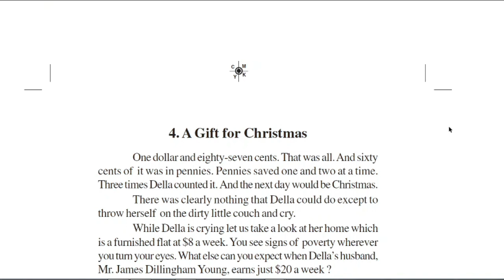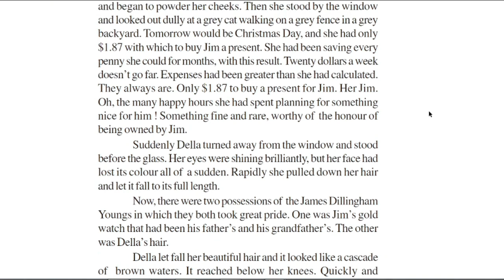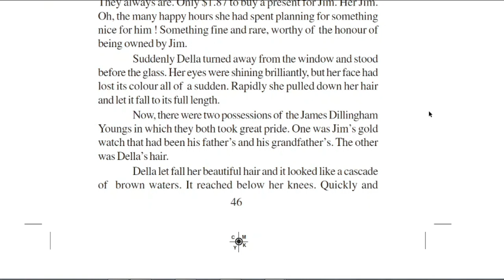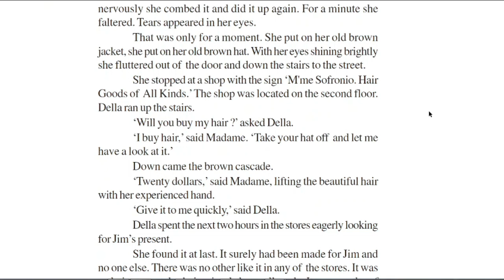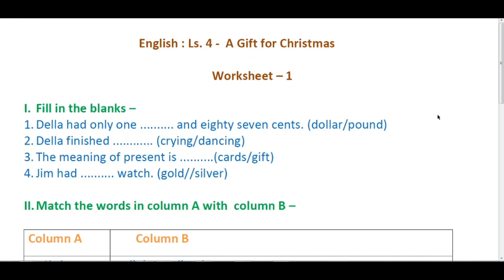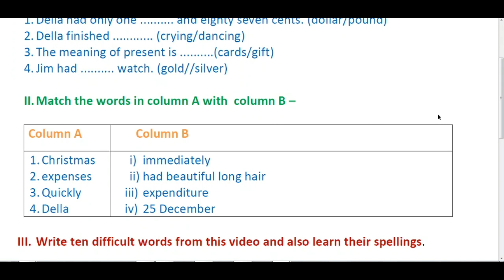Class 10th | English Book | Chapter 4: "A Gift for Christmas" Part 1